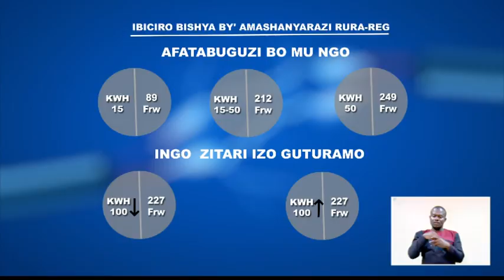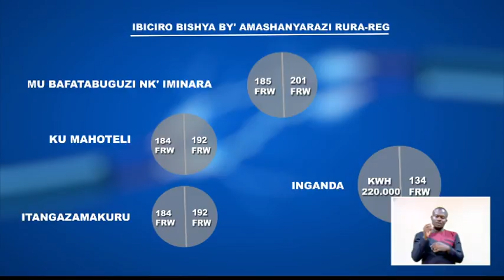RURA yatangaje ibiciro bishya by’amashanyarazi, henshi byazamutse